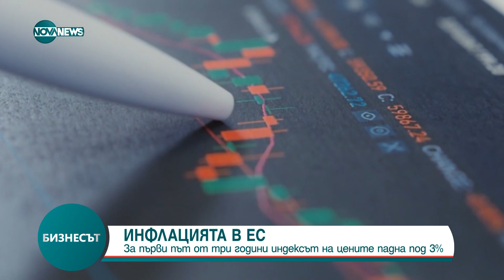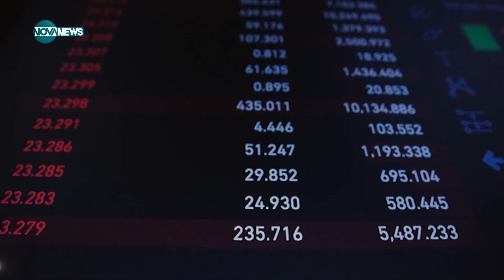Бизнесът (18.03.2024)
кръгъл час.